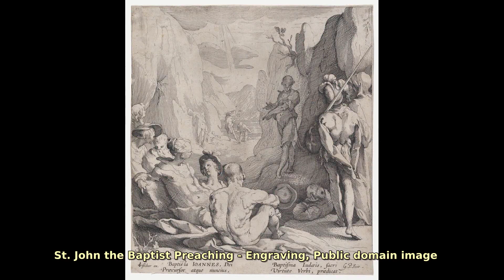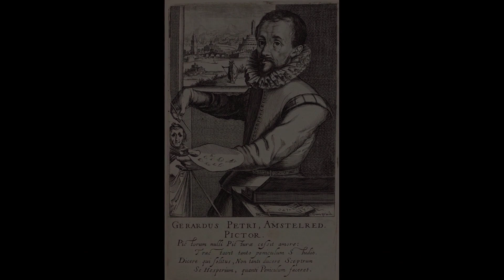Gerrit Pietersz Sweelink (1566–1612). Find public domain images of Gerrit Pietersz Sweelink (1566...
Dutch Golden Age painter.